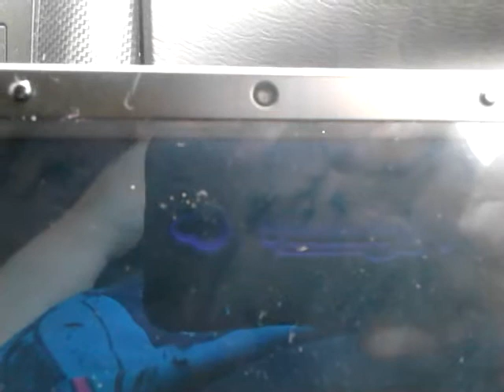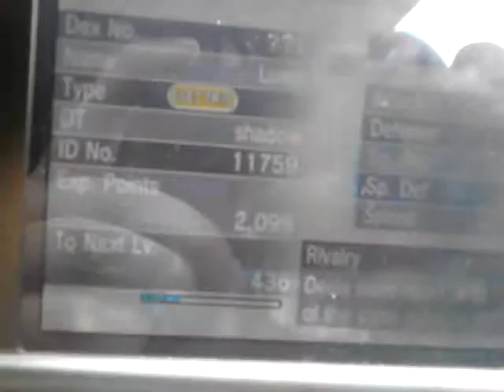Pokemon y shiny shinx evolve